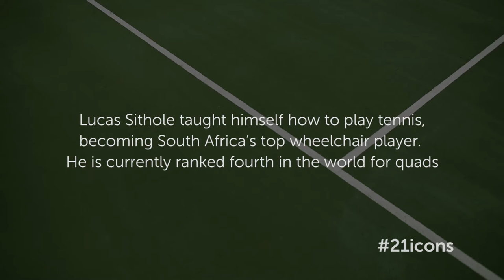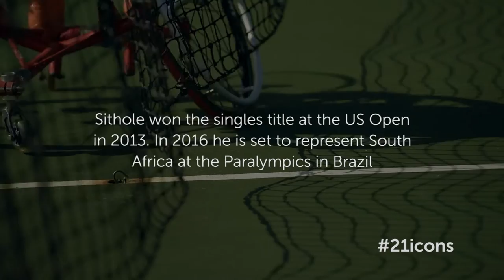21 Icons : Lucas Sithole : Short Film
Lucas Sithole, the former soccer-playing boy from a small mining town in KwaZulu-Natal, tells photographer Gary Van Wyk about his journey to becoming Africa’s top wheelchair tennis player, and why he won’t quit until he is number one.